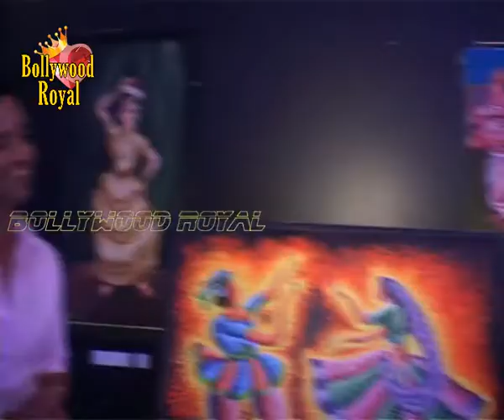Celebs at art Exhibition of 'Indian Mouth & Foot Painting 2